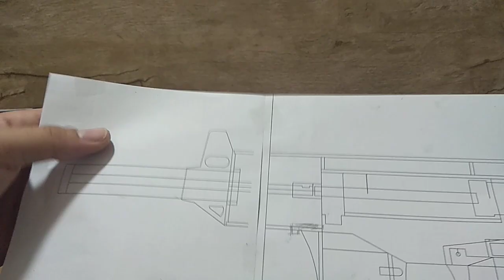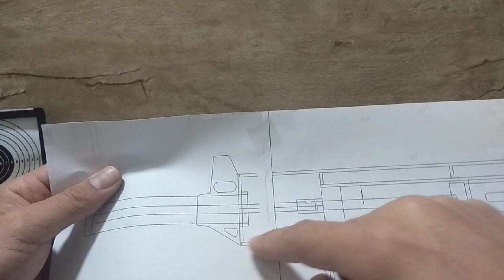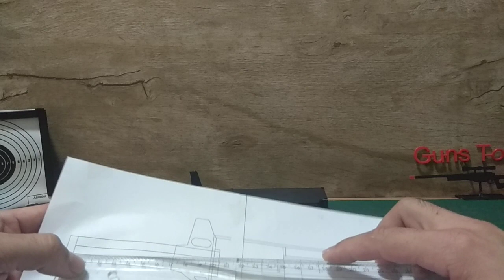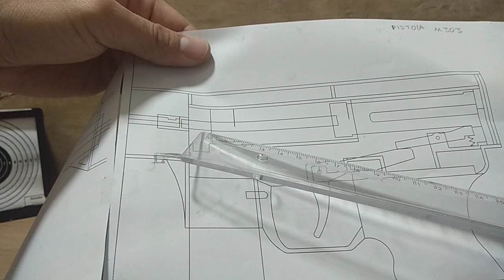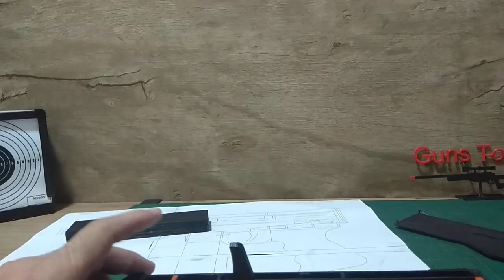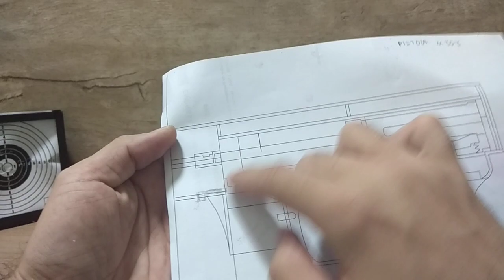Airsoft Spring Pistola M303 versão Guns toys/ Desenho Grátis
Projeto caseiro que pode ser feito manualmente usando as informações e o desenho guns toys.Vendo galera preço camarada, interessados entrar em contato